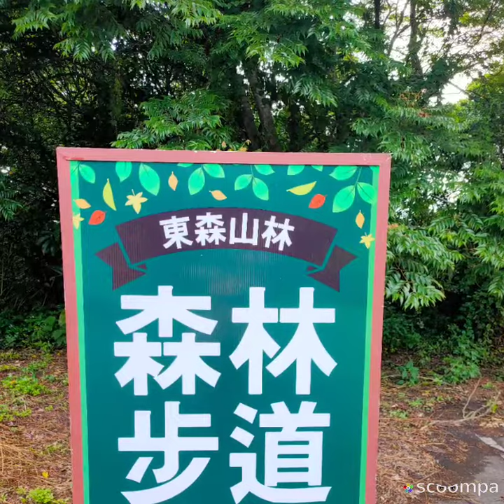2021/04/24 賞桐旅誌